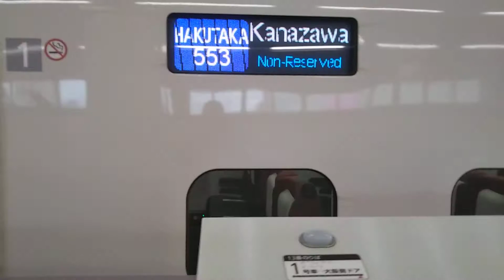2020年3月5日北陸新幹線金沢(駅)はくたか号金沢着(553E) 13番のりばE7系F25編成運行 (600Eあさま600号→)553Eはくたか553号(→708Eつるぎ708号富山行き)到着→停車